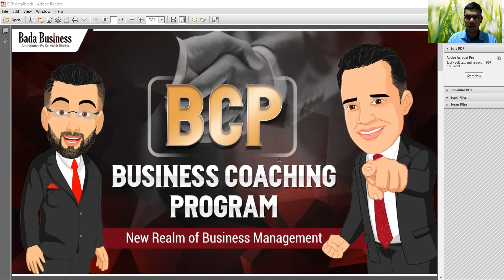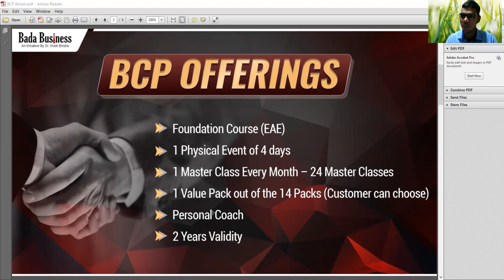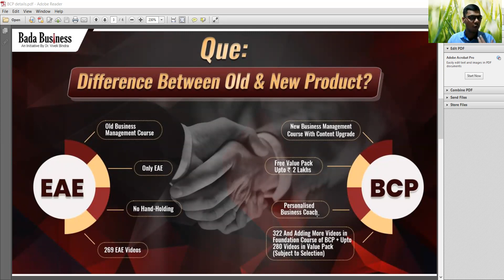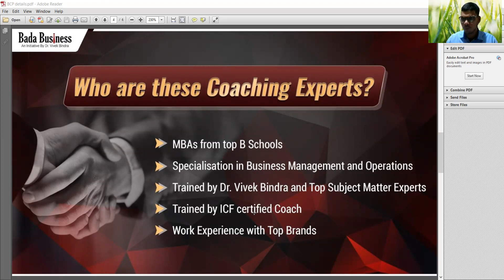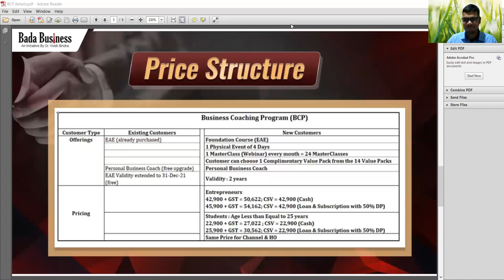Business Coaching Program BCP Kya hai. हर Business Solutions है BCP.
Business Coaching Program (BCP)
BCP OFFERINGS
1.Foundation course (EAE)
2.1 Physical event of 4 days
3.1 Master class every month -24 master class
4.1 value coach out of the 14 packs
5.Personal  Business Coach
6. 2 year validity

3.To Enquire now join IBC - Anand Gawas
                 call or whats up -  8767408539

25 sales strategies ko attend kaise kare,25 sales strategies ko attend kaise kare free mai attend kiase kare,
25 sales strategies ko attend kaise kare for ibc ,
Reality of bada business ibc, dr vivek bindra ibc reality, kaise lakho rupaye  kmate hai ibc, ibc banana ke phayade kya hai, keval laklani, hupendra sahu, royal elite group, Rahul sharma, ashawiny dane, amit yadav, hittesh  yadav,  bada business  ibc  cases  study, ibc ko free mai kaise join kare,dr vivek bindra courses ko free kaise paye, sales startergies for ibc, sales startegies ,

How to JOIN IBC | IBC के Price ज्यादा हो गए हैं | IBC Join करना हुआ अब और मुश्किल| IBC Vivek Bindra

Dr Vivek Bindra से जानिये कैसे एक कुछ IBCs ने 65 Lakh से 2Crore तक कमाएं। देखें वीडियो साथ ही बनें IBC और पाएं 50 Problem Solving Courses फ्री, Offers सिर्फ 31st जुलाई तक। जल्दी करें कहीं देर न हो जाए।
Anand Gawas
Business Consultant (IBC)